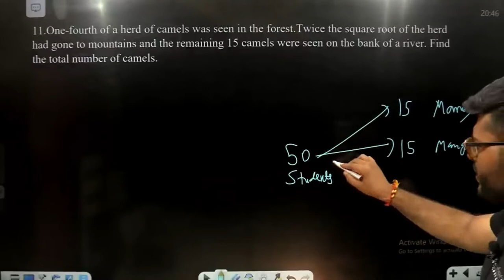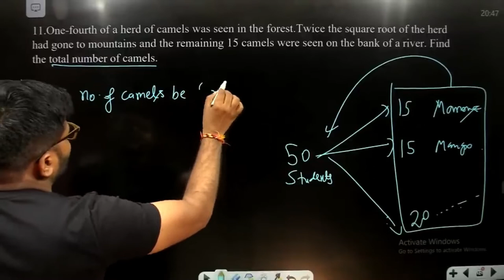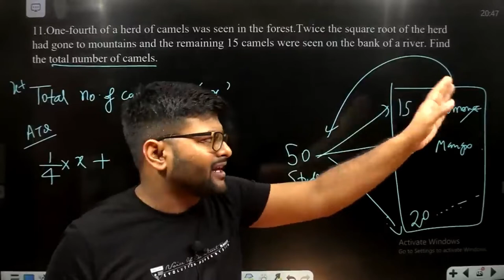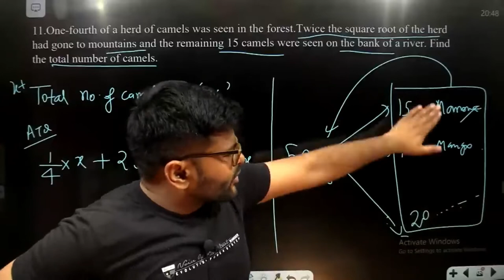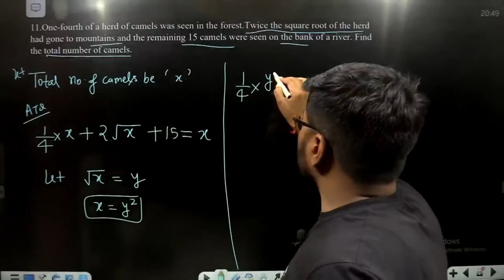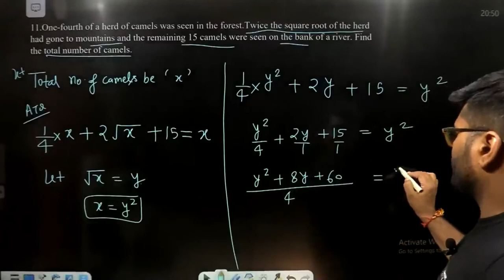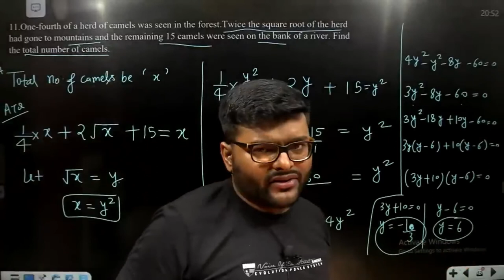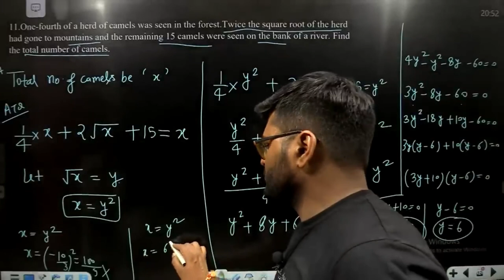One-fourth of a herd of camels was seen in the forest.Twice the square root of the herd had gone to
One-fourth of a herd of camels was seen in the forest.Twice the square root of the herd had gone to mountains and the remaining 15 camels were seen on the bank of a river. Find the total number of camels.